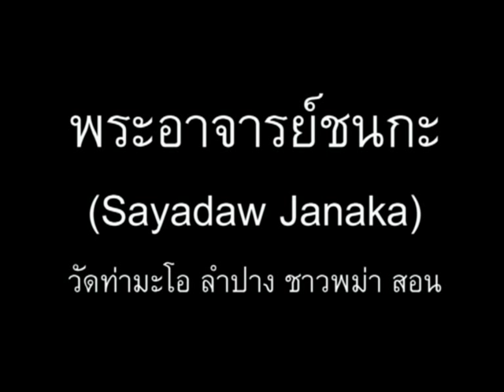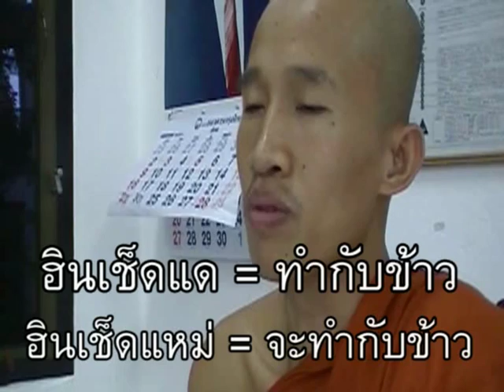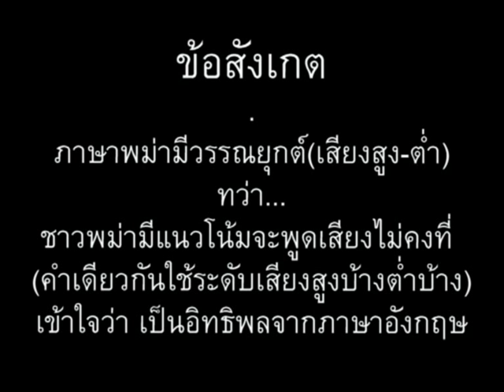ภาษาพม่า ตอน91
ภาษาพม่าสบายๆสไตล์เรา ตอน 91 - ประวัติแกงฮังเล // 'Learn Myanmar' series for Thai speakers. CC: BY-NC-SA // ภาษาพม่าเรียง "ประธาน+กรรม+กริยา", คำขยายส่วนใหญ่ ใส่ไว้ข้างหน้า // ไวยากรณ์พม่าคล้ายภาษาญี่ปุ่น และมักจะมีอะไรที่ตรงข้ามกับภาษาไทยเป็นส่วนใหญ่